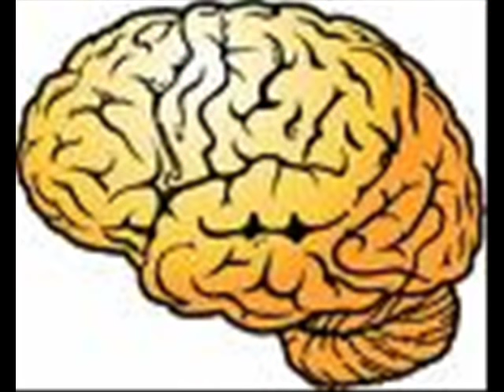Bob & Tom - The Woman Song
Captioned video of "The Woman Song" from the Bob & Tom Show.